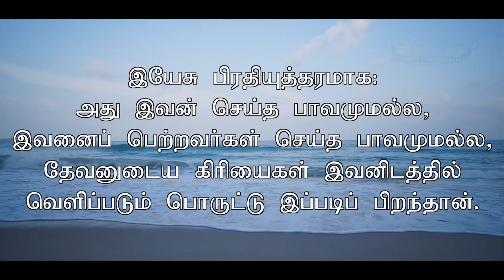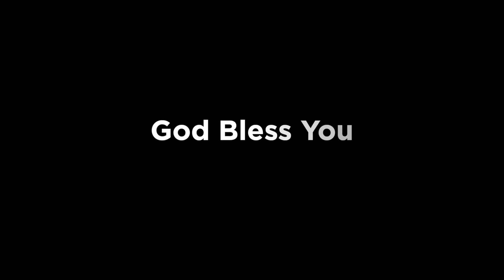ARISE & SHINE - Episode 44 - 05.05.2022 "தேவனுடைய கிரியைகள் வெளிப்படும்பொருட்டு"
யோவான் 9:3
        "இயேசு பிரதியுத்தரமாக: அது இவன் செய்த பாவமுமல்ல, இவனைப் பெற்றவர்கள் செய்த பாவமுமல்ல, தேவனுடைய கிரியைகள் இவனிடத்தில் வெளிப்படும்பொருட்டு இப்படிப் பிறந்தான்"

        JOHN 9:3
        "Jesus answered, “Neither this man nor his parents sinned, but that the works of God should be revealed in him"